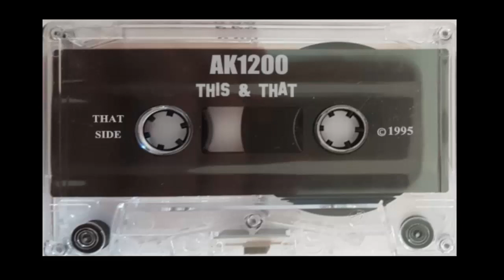AK1200 - This and That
This rare one from Ak1200 was released in 1995 and features some nice ragga hip-hop jungle with plenty of bass. You can find more from AK1200 on my channel along with over 500 mixtapes/CDs and livesets from the 90s and early 2000s including more jungle/DnB from Dieselboy, Dara, Danny the Wildchild, 3D, Kenny Ken, Micky Finn, Dj SS, R.A.W, Sniper, Everfresh, UFO!, Rinse and many more.